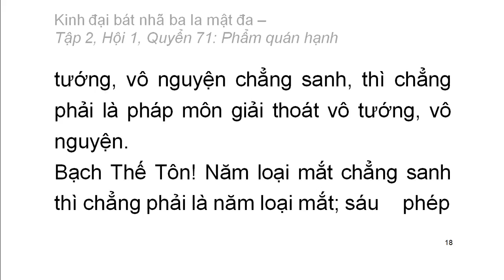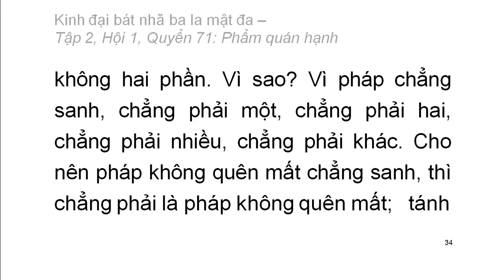600 quyển Kinh Đại Bát Nhã Ba La Mật Đa: Quyển .../600 (tiếp) (đọc lần 2)